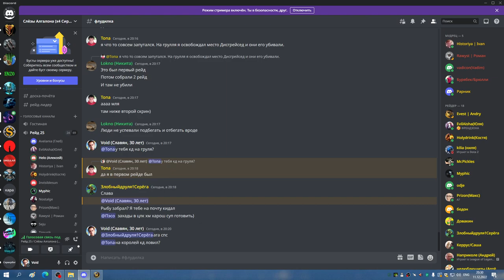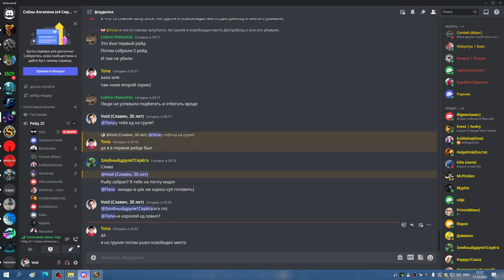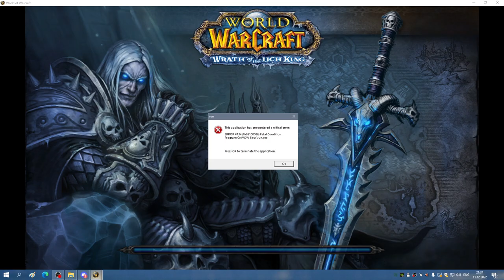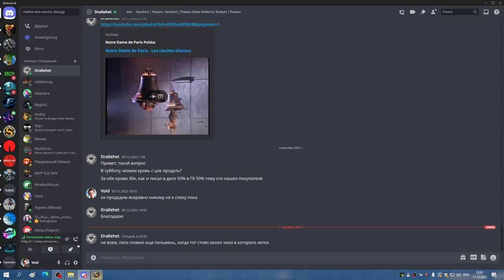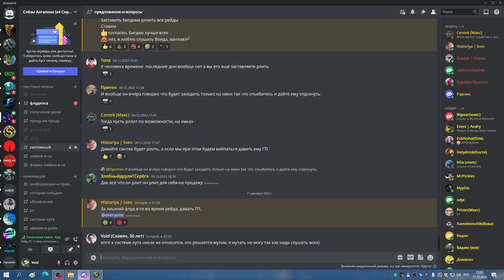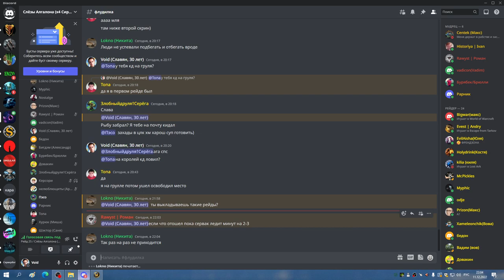1я часть ЦЛК 25гер до синдры БДК 11 12 22